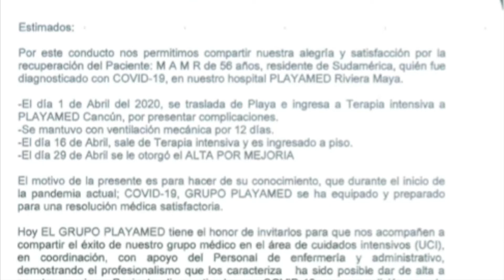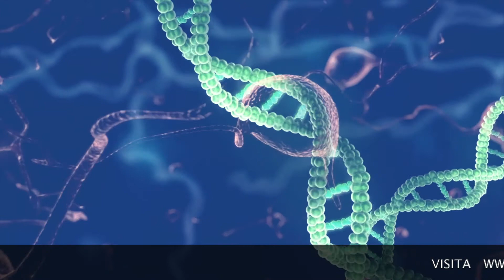Se recupera paciente de covid 19 en palaymed cancun